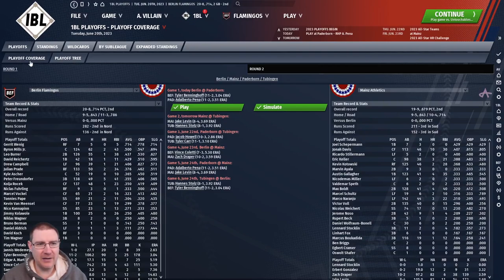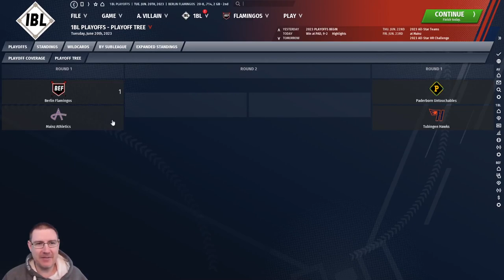OOTP21: IT'S THE PLAYOFFS! - Berlin Flamingos Ep15: Out of the Park Baseball 21 Let's Play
Welcome to my Out of the Park Baseball 21 Baseball Journeyman Let’s Play, where we travel the world of international baseball looking for glory on OOTP 21. We’re currently at the Berlin Flamingos in the German Bundesliga. In this episode, we face the Paderborn Untouchables with Tyler Benninghoff on the mound in the club’s first ever postseason game!